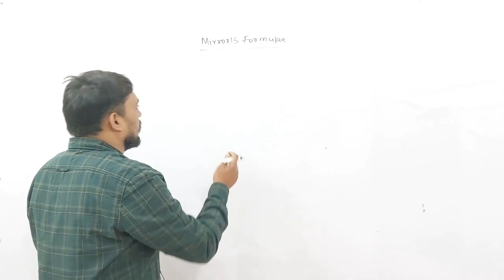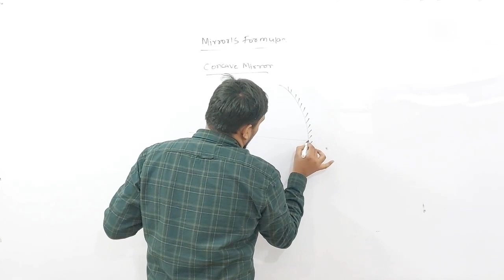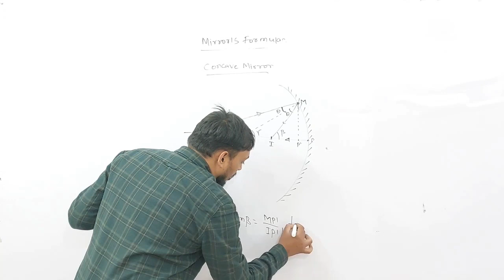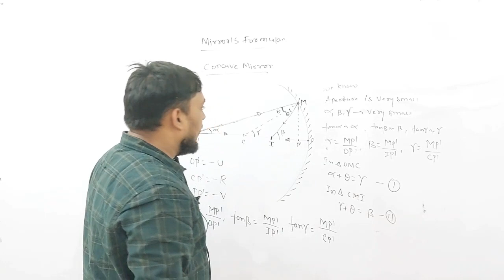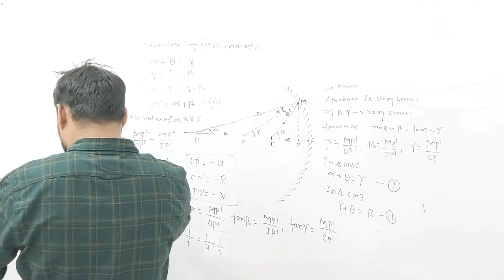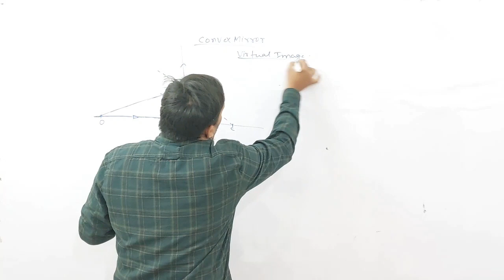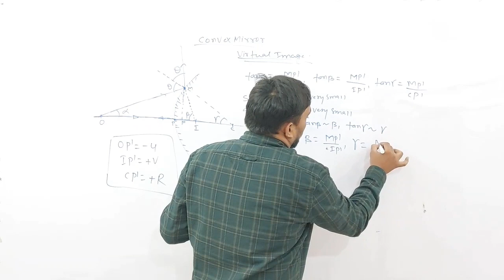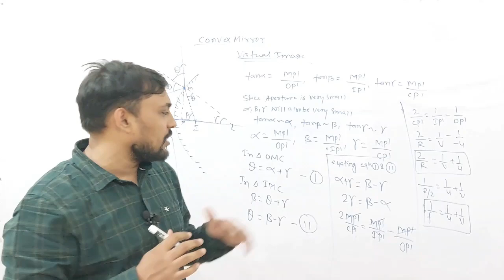Geometricaĺ Optics, [lecture-09]MIRROR FORMULA